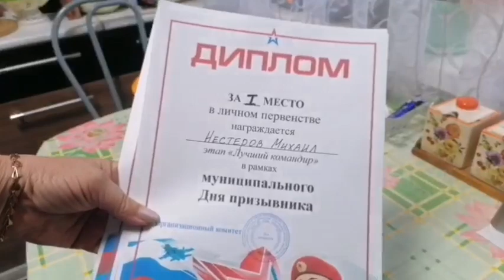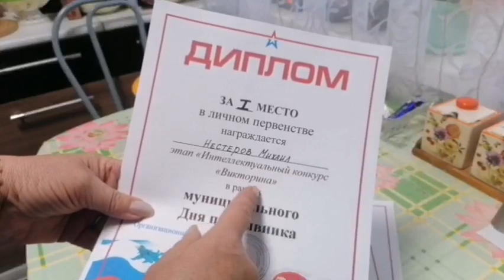Уборка в доме, муж помогает //Дочка в гостях // И конечно же вкусный ужин //